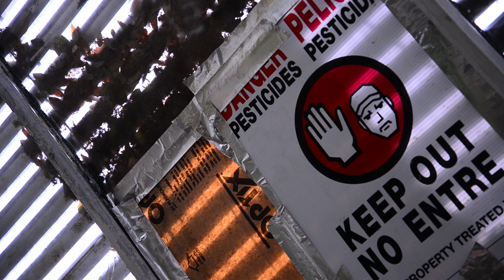Head Room: The Greenhouses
Take a glimpse into two of UT's biggest and brightest (literally!) greenhouses. The BOT greenhouse holds a number of exotic plants for taxonomic study, while the Welch greenhouse hosts a variety of rich and important agricultural projects. As these horticulturalists make clear, no two greenhouses are ever the same!